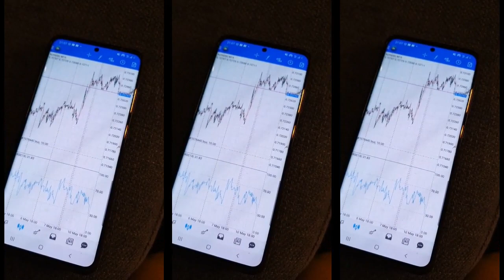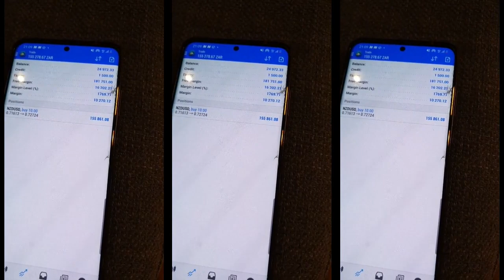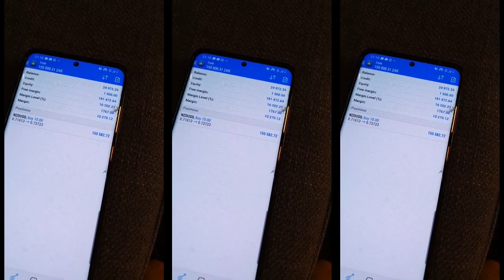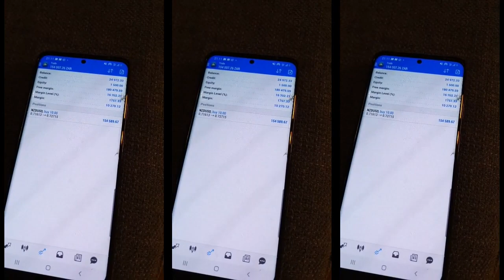Coach Tsekeleke(FBK) Response To Rumours Of Trading With Demo Accounts | Millionaire Trader